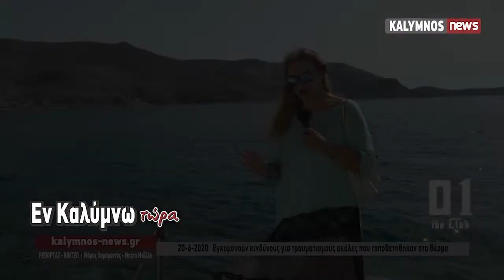22-6-2020 Εν Καλύμνω Τώρα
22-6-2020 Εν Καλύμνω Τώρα